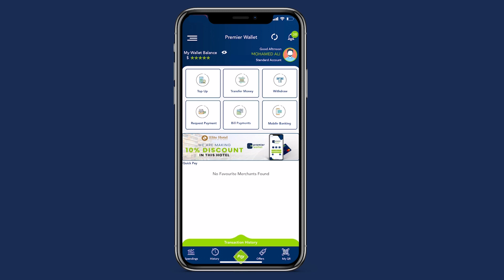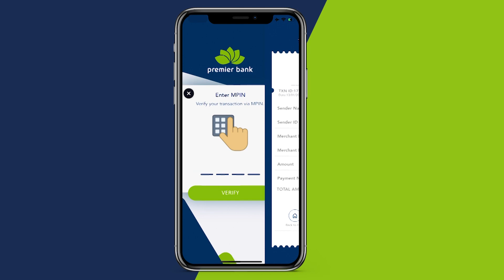Madaxweyne Ismaaciil Cumar Geele”Madaxweyne Xasan Shekh naguma cusba waan wada shaqeynay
Madaxweyne Ismaaciil Cumar Geele”Madaxweyne Xasan Shekh naguma cusba waan wada shaqeynay waana wada shaqeyneynaa waan hubnaa inuu kalgaceyl nagu qabo”